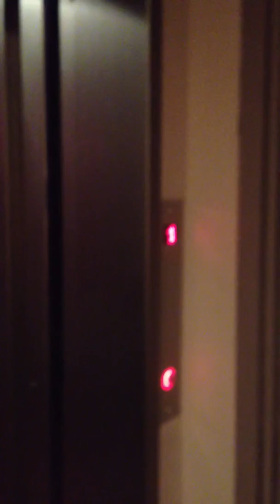Savaria Elevator At The Hard Rock Cafe - 7/4/13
Here is a video I made of me going down a Savaria elevator at the Hard Rock cafe in Baltimore, Maryland. Sorry if the video's out of focus. Enjoy!